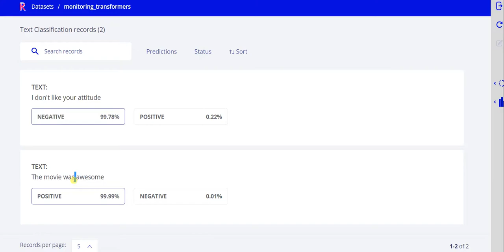Monitor predictions in HTTP API endpoints with Rubrix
Learn to monitor the predictions of a FastAPI inference endpoint and log model predictions in a Rubrix dataset.

FastAPI and Rubrix allow you to deploy and monitor any model you like, but in this tutorial we will focus on the two most common frameworks in the NLP space: spaCy and transformers. Let’s get started!